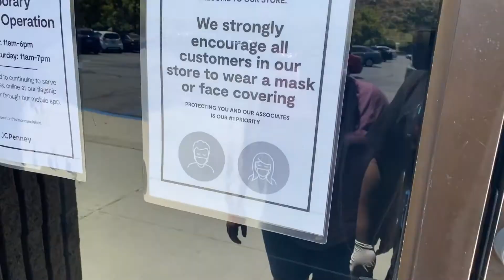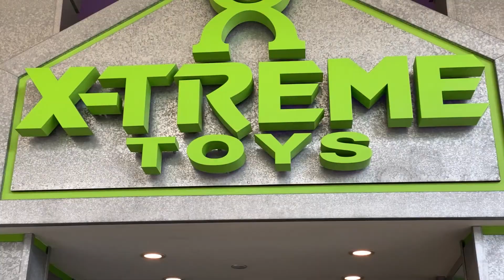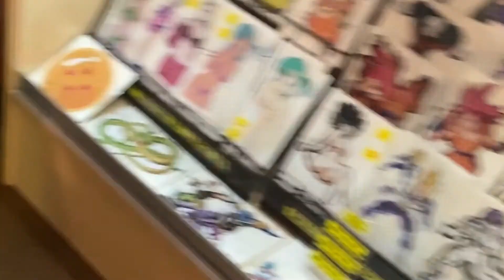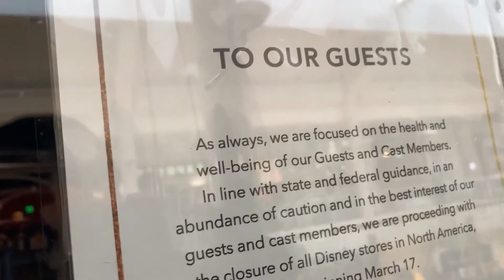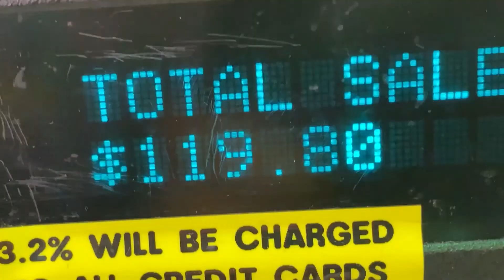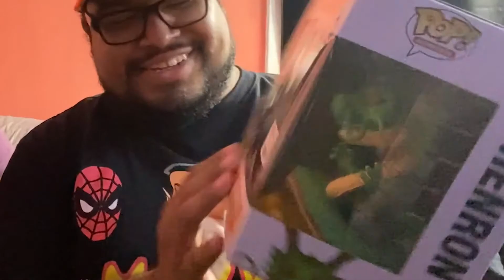EXTREME TOYS - SURPRISE HAUL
What is up guys! Feels good to do another video. This time I did it vlog style and I had an idea. What would happen if I let the employees from one of my favorite toy stores, PICK and CHOOSE any cool collectibles for me and then open it at home. Well guess what, me and my wife put that idea in motion and check out what we got? The employee at EXTREME TOYS was very respectful and helpful as always and the manager was cool with it too.

XTREME TOYS SHOP - 2134 MONTEBELLO TOWN CENTER DR